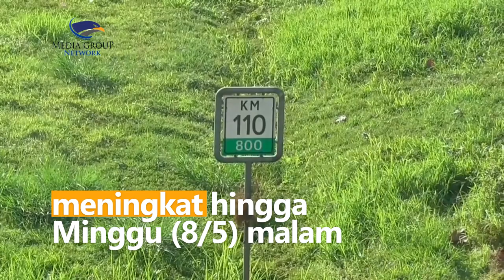Berlakukan One Way, Tol Cipali Mulai Ramai Arus Balik Mudik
Menjelang berakhirnya cuti libur lebaran 2022. Di Tol Cipali mulai ramai arus balik mudik. Volume kendaraan menuju Jakarta mulai meningkat. Banyak pemudik memilih pulang lebih awal dengan niat menghindari kemacetan yang lebih parah. Polisi memberlakukan sistem one way. Diperkirakan kepadatan kendaraan akan terus meningkat hingga Minggu (8/5) malam.